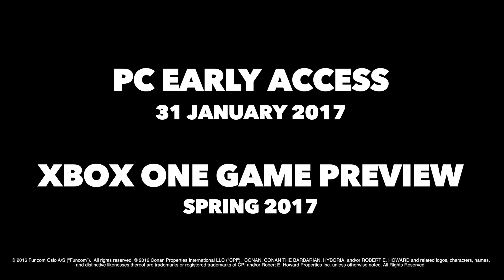CONAN EXILES Gameplay Trailer (Open-World Survival Game) 2017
About Conan Exiles:
Conan Exiles is an open-world survival game set in the brutal lands of Conan the Barbarian!

CONAN EXILES Gameplay Trailer
Release Date: TBA
Platforms: PC, Xbox One